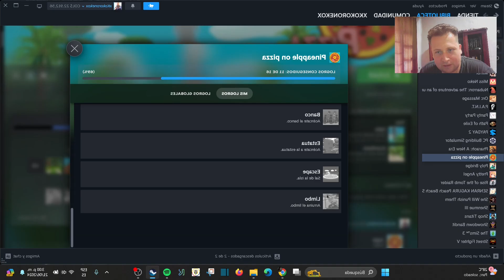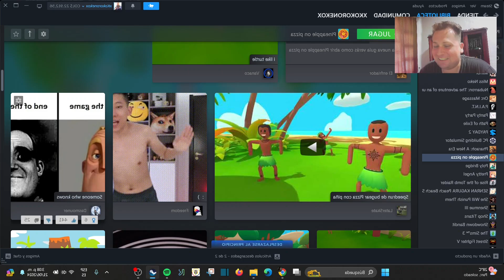Kokoroneko jugando Piña en la Pizza